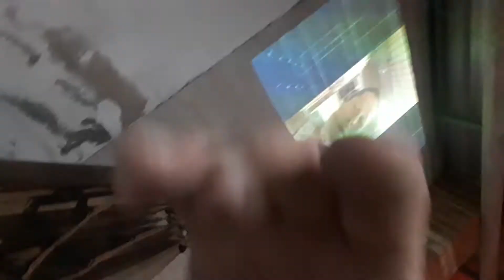Cadê a Princesa? Procurando Christal feita para Brilhar Cadê Christal Escondida na Rede de balanço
Cadê a Princesa?, Christal feita para Brilhar,  Cadê Christal,  Escondida na Rede de balanço, Christal Fraga Borges, Vídeo de Clério José Borges.

AUTOR DO VÍDEO:
Escritor e Historiador Capixaba e Canela Verde (nascido em Vila Velha, ES), Clério José Borges de Sant Anna, Comendador, Poeta, Trovador e Escritor Capixaba. Associado do Instituto Histórico e Geográfico do Estado do Espírito Santo. Atual Presidente da ACLAPTCTC, Academia Capixaba de Letras e Artes de Poetas Trovadores. Foi fundador e primeiro Presidente da ALEAS, Academia de Letras e Artes da Serra. Clério José Borges nasceu em 15/09/1950, no bairro de Aribiri, Município de Vila Velha, ES. É Cidadão Serrano (Cidade da Serra, ES) desde 26 de dezembro de 1994, título recebido em Solenidade da Câmara Municipal da Serra, “pelos relevantes serviços prestados a este Município em proposição apresentada pela Vereadora Márcia Lamas”.